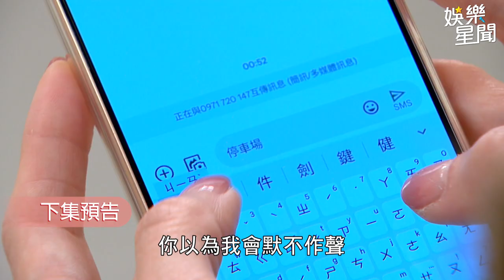一家團圓／少風訂婚日曹鳳又來亂！ 何麗痛下毒手「不讓她禍害人間」｜娛樂星聞